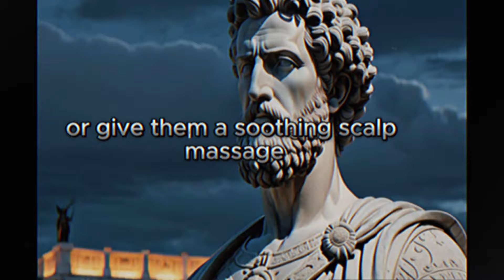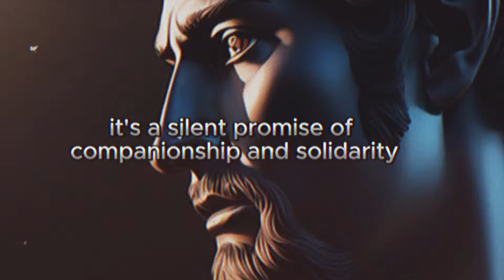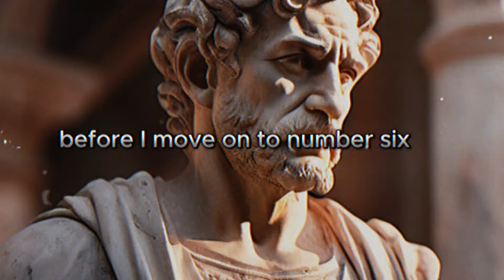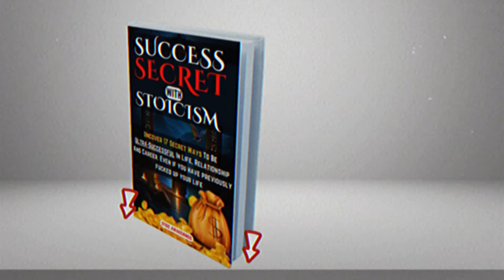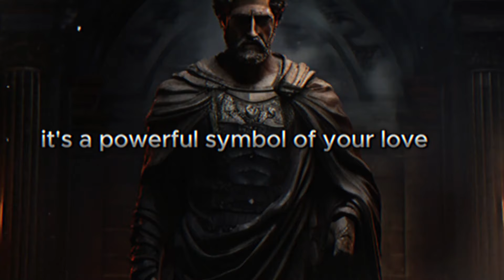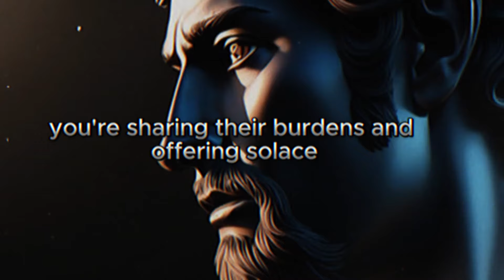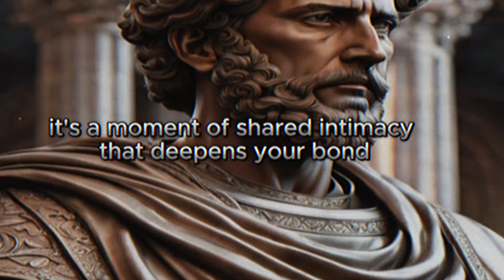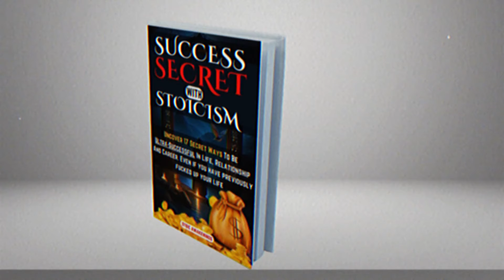Discover the 10 Secret Places to Capture Her Heart with Just a Touch -Female Psychology Facts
Welcome to "WIN STOIC," your ultimate destination for stoic life lessons. In this video, we delve into "10 Psychological Facts About Women That You Didn't Know - Use Them to Your Advantage," offering valuable insights to enhance your stoic mindset. Discover how understanding these psychological facts aligns with the principles of stoicism today. Whether you're curious about what is stoicism or seeking stoic happiness, this video provides practical applications for modern life. Join us as we explore the timeless wisdom of stoicism and its relevance in today's world.